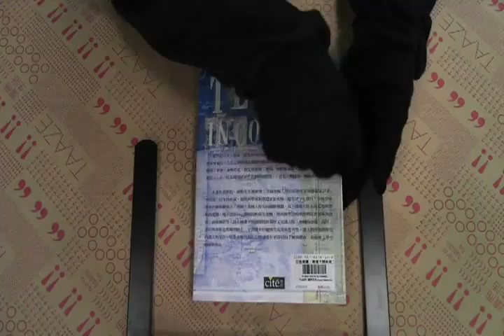TAAZE｜白色南國：南極大陸新奇之旅 二手書書況 9578278128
TAAZE｜讀冊生活網路書店「白色南國：南極大陸新奇之旅」，找二手書請至